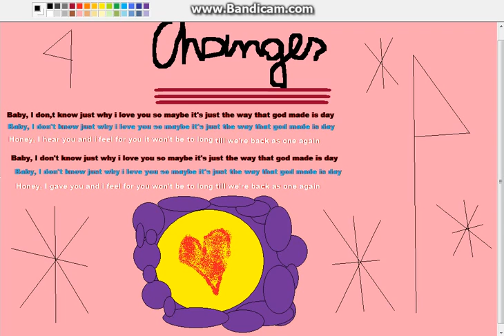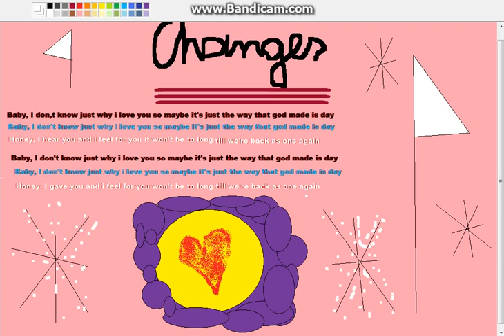Faul,Wad Ad & Pnau - Changes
The clever song created by the faul, Wad Ad & Pnau